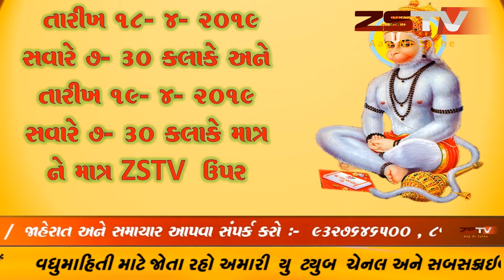હનુમાન જયંતીના દિવસે હનુમાનજીની રીઝવવા શું કરશો કયા પ્રયોગો કરવાથી હનુમાનજી પસંદ થશે